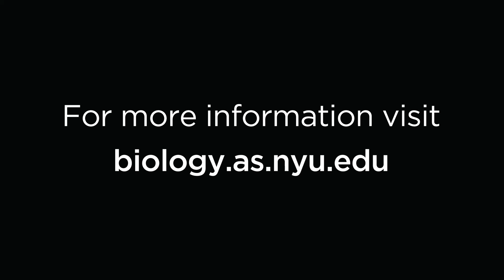NYU PhD Program in Biology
The NYU PhD program in Biology is designed to develop independent research scientists. Students undertake independent research under the guidance of faculty sponsors and have access to state-of-the-art laboratories, sophisticated instrumentation and advanced computer facilities, and extensive library and e-journal holdings.